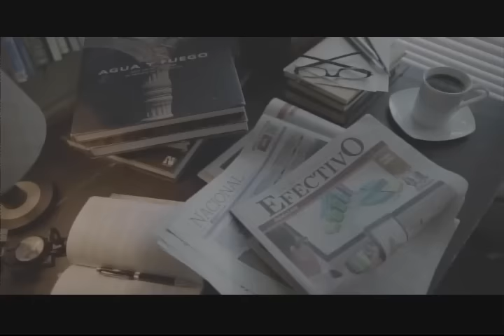Guatemala inicia un nuevo capítulo rumbo a Rusia 2018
En TodoDeportes La Entrevista, nos acompaña el técnico de la Selección Nacional de Futbol, Iván Franco Sopegno quien habla de los retos y metas de Bicolor en la eliminatoria a Rusia 2018.